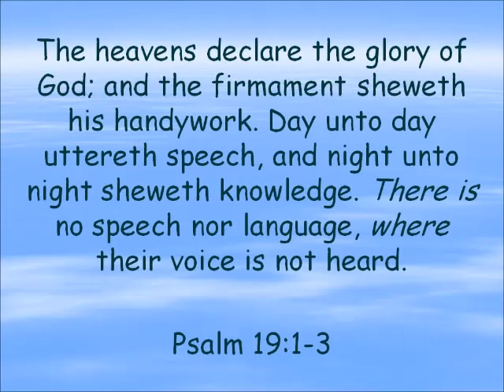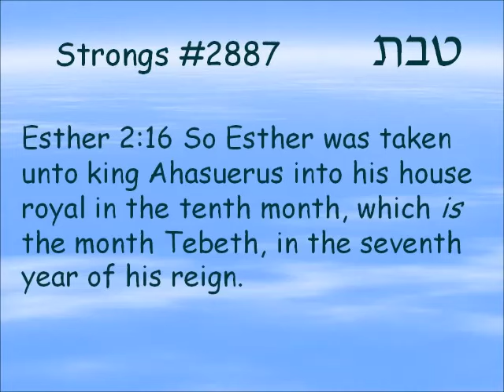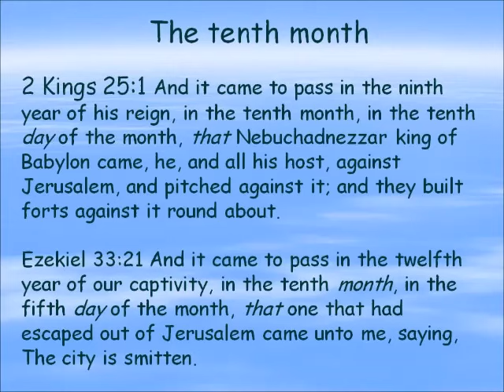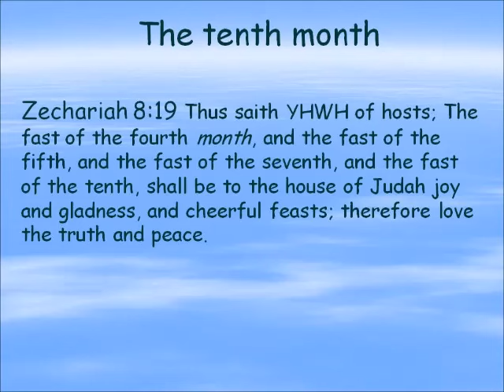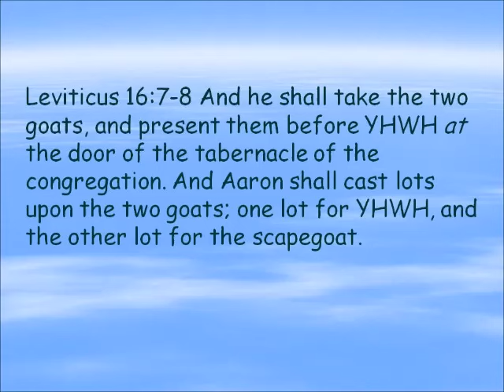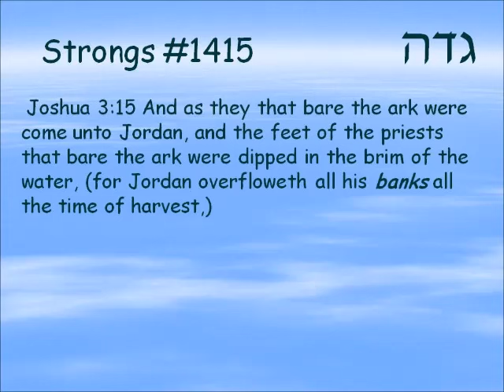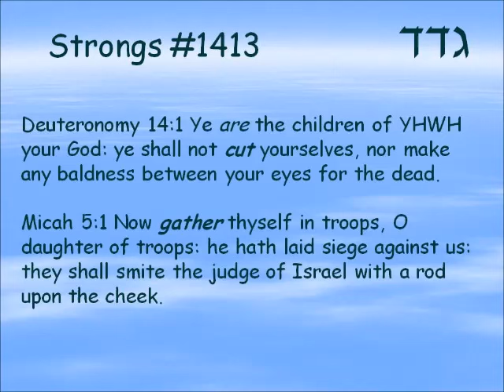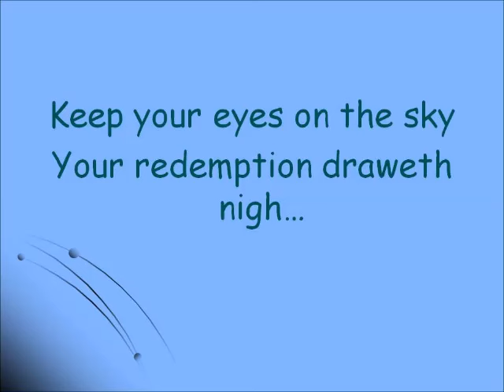Signs in the heavens - Tevet - the tenth month